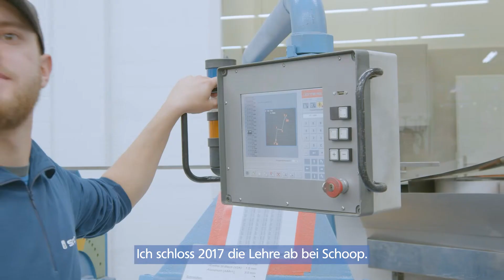Karriere als Spengler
Du möchtest gefördert werden und weiter kommen? Bei uns ist das möglich. Ob im Gartenbau, in der Spenglerei oder im Bereich Flachdach. Und zwar auf allen Stufen. Du bringst die Begeisterung mit, wir unterstützen dich mit Fachwissen und den Möglichkeiten zu Aus- und Weiterbildungen. Lerne uns noch heute kennen und bewirb dich jetzt. Wir freuen uns auf dich!